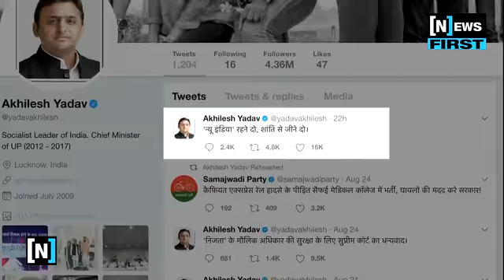राम रहीम का भाजपा कनेक्शन | Ram Rahim connection to BJP leaders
राम रहीम का भाजपा कनेक्शन |
RamRahim connection to BJP leaders
Akhilesh Yadav